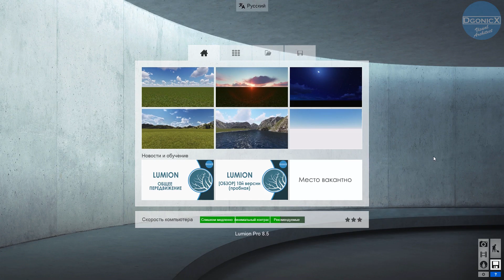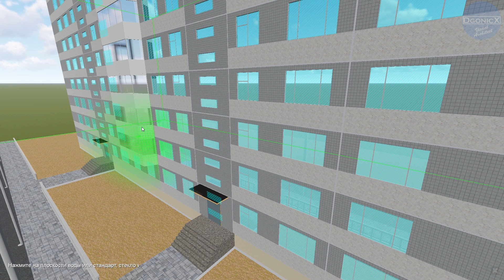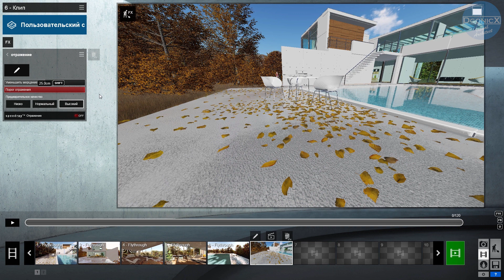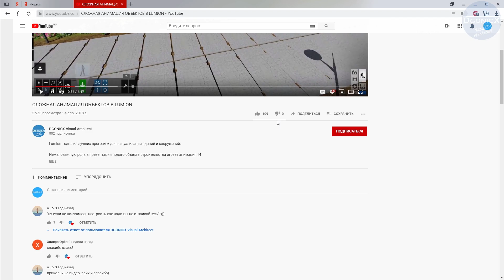Lumion: Отражение [субтитры]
Lumion - одна из лучших программ для визуализации зданий и сооружений от компании Act-3D B.V.

Высокореалистичное отражение не всегда может потребоваться в проекте. Однако там, где оно действительно необходимо, Lumion представляет инструмент Отражение. И обо всём поподробнее!

При создании ролика использовалась программа Lumion версий 8.5, 8.0, 6.0 и 10.0. Функция (полноценная) доступна в Lumion с версии 5.0.

* Понравилось видео?
* Остались вопросы?

[Обновленный вариант]